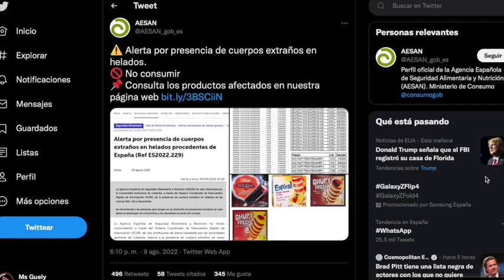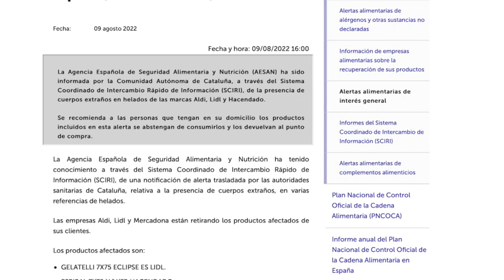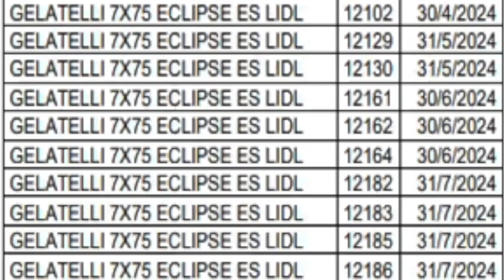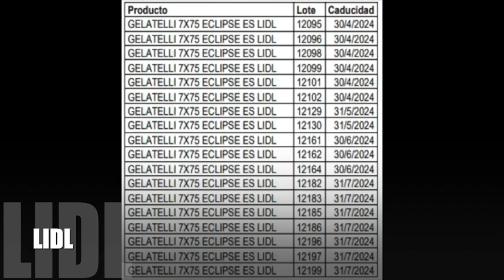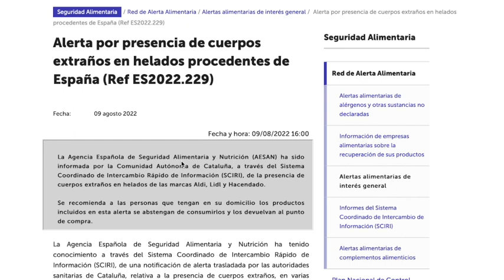AVISO DE LOS SUPERMECADOS LIDL + MERCADONA + ALDI